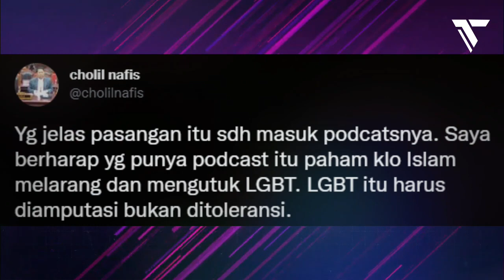TANPA AMPUN! KETUA MUI BERI TEGURAN KERAS DEDDY CORBUZIER Setelah undang Pasangan Gay Ragil & Fred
Selamat datang di channel Topik Viral.